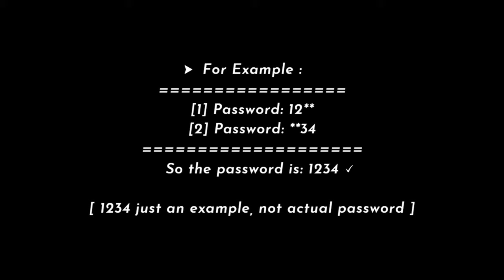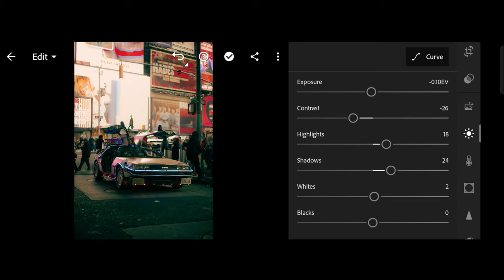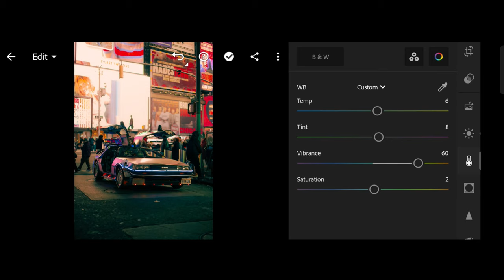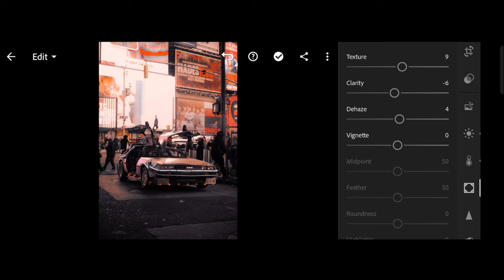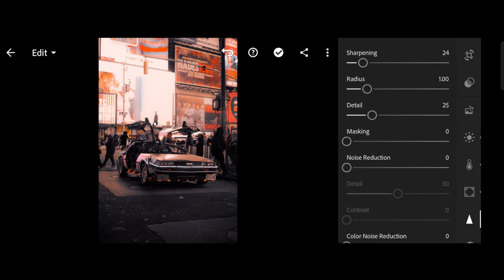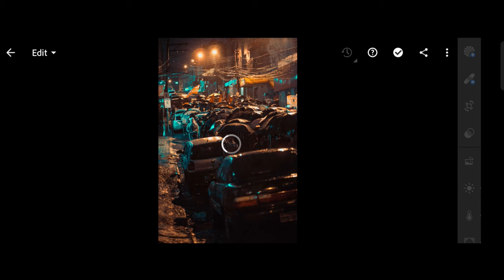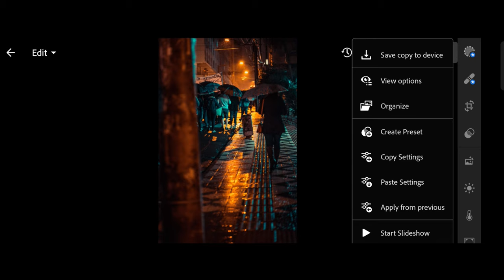How to Edit Dark Night Street Photography - Lightroom Mobile Presets Free DNG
How to Edit Professional Dark Night Street Photos In Mobile Lightroom | Best Dark Street Photography Lightroom Presets DNG Download 2023 | Premium Presets Pack For Free | Creating Professional Lightroom Presets.
You can get this free preset, available in DNG format (iOS, Android & Computer)

▶ HOW TO DOWNLOAD PRESET :
☛ Download DNG File from Dakolor
☛ Share/Export the Dng File to Lightroom App

 To my channel for more Premium Presets & Lightroom Editing Tutorials. 😍

▶ App That We Used In This Tutorial :
▶ Lightroom Mobile ✔

- How to edit old school vintage tone in Lightroom mobile
- Grt free premium Lightroom preset
- free premium Lightroom vintage tone
- Get free Lightroom mobile dng preset
- How to edit old school vintage Lightroom tone